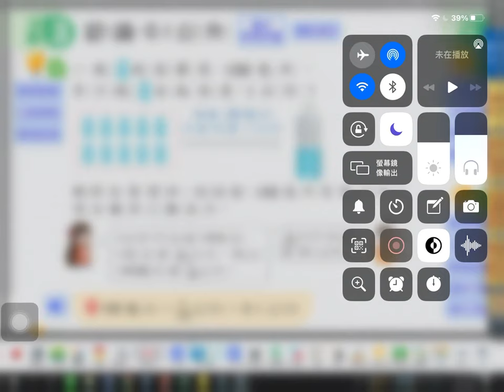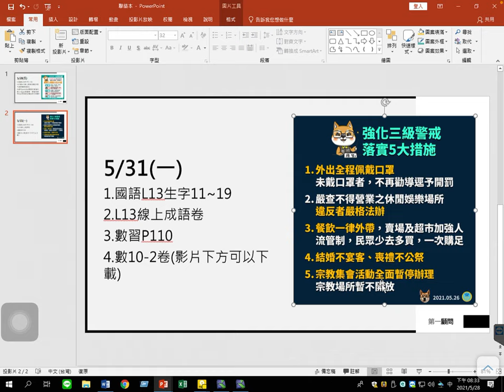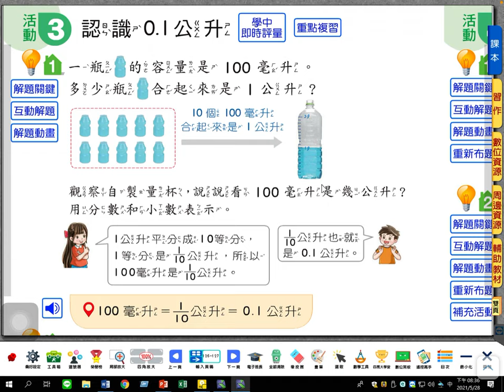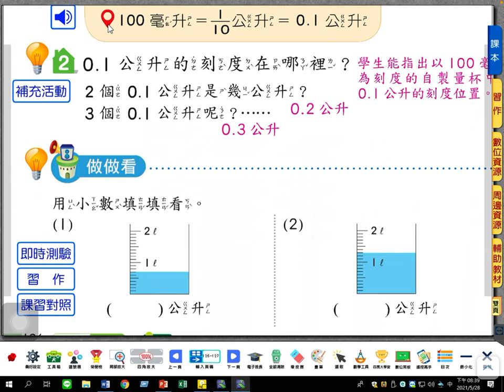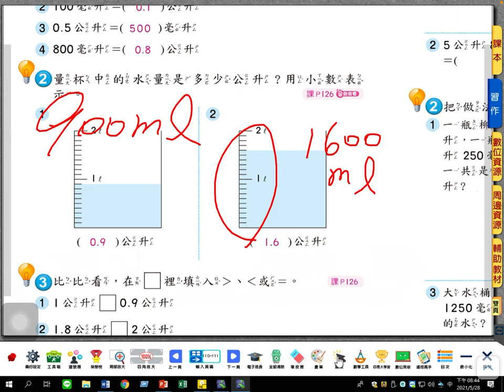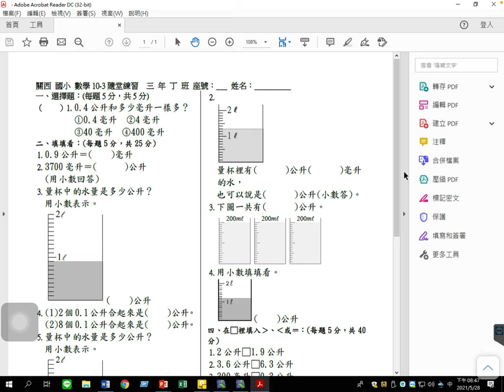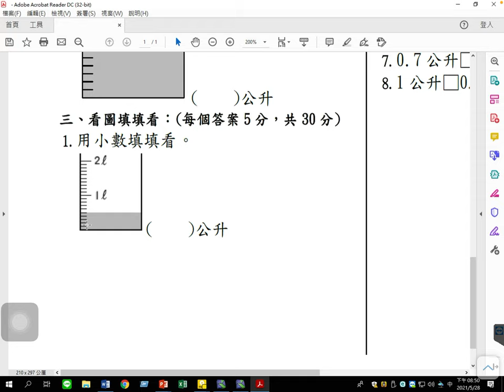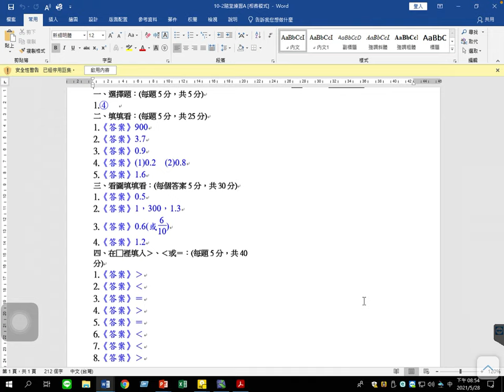數學科單元10容量3(21/05/31)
數卷請自行練習